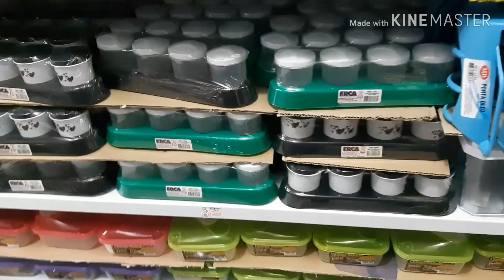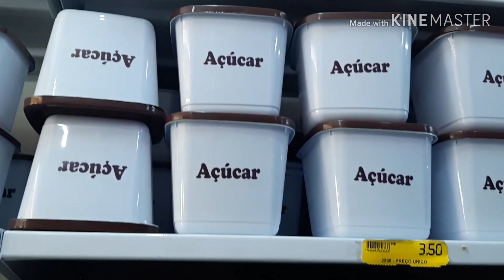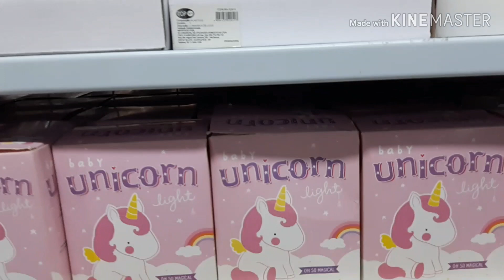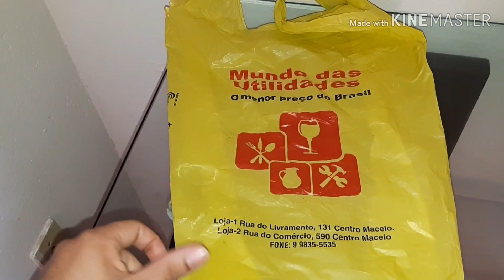achados para o lar dona de casa piraaa